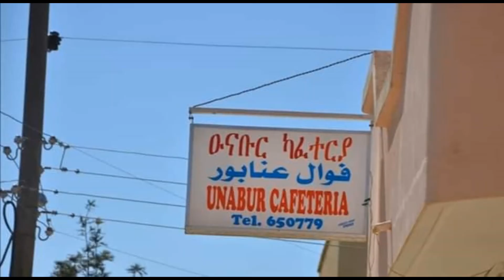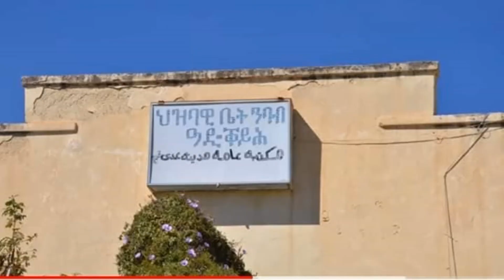Eritrean (Saho) Cadar (2021)